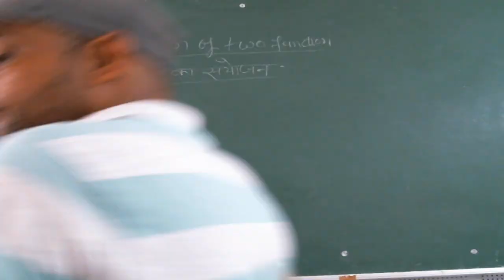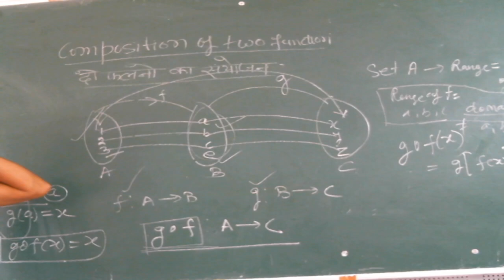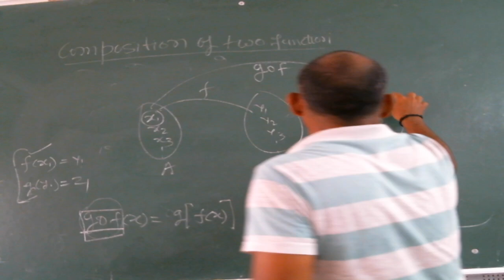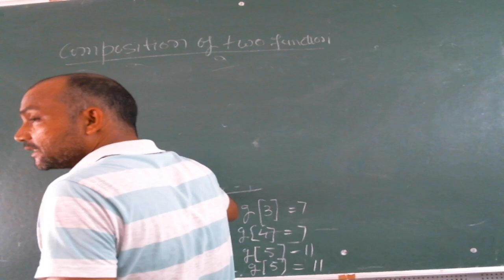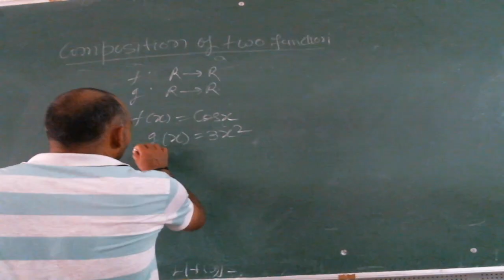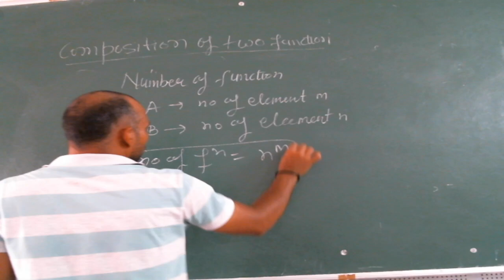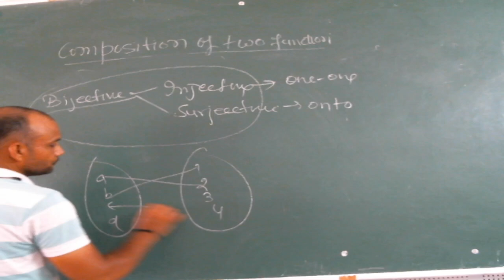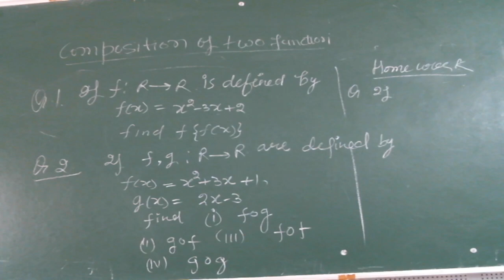IIT/JEE-MATHS (Set Relation and function) BY MR. DAINEY SINGH